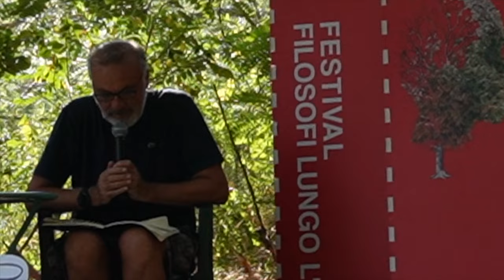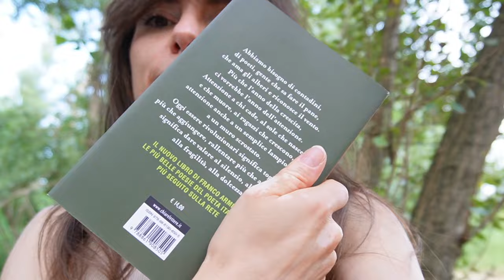shopping & filosofia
Anche se sembra che sto soltanto ristrutturando casa, le mie giornate sono piene di molto altro. Ho fatto shopping coi saldi e sono andata a fare una passeggiata filosofica la settimana scorsa ✨

Libro di poesie di Franco Arminio "Cedi la strada agli alberi. Poesie d'amore e di terra"